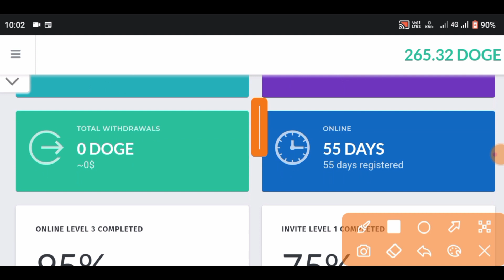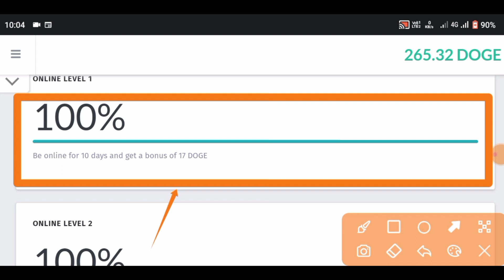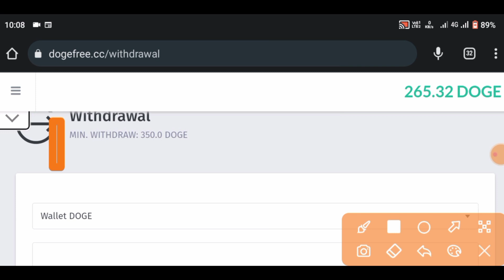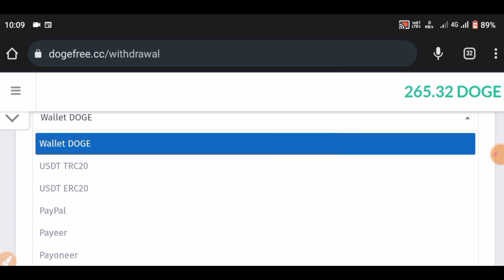Earn Free Dogecoin / Only Online = 17 Dogecoin / free rolls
Website Link is Here 👇
Not Paying, Scam ✋

Earn Free Dogecoin Every Hour. No Investment. Earn Bitcoin and Etherum. Click Link and Mining free Crypto Currency 💵💲.

This video is about new crypto currency mining.
These are some examples of crypto currencies. On this channel you are told about crypto currency mining websites, mining applications and mining platforms. If any new crypto currency has come into the market, you will also be informed about it. Proof of withdrawal is also shown and whether the website, app is genuine or a scam is also stated.